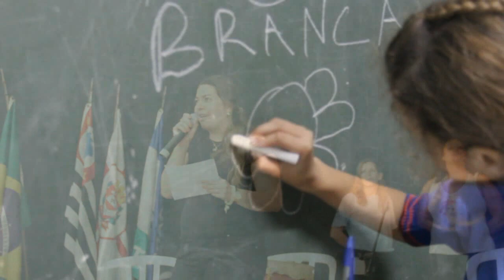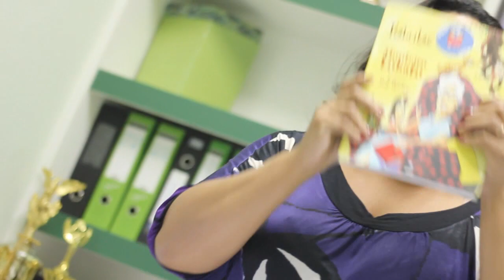FRATERNIDADE ( FRATERNITY ) - BRASIL - SÃO PAULO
INCENTIVOS CULTURAIS
(CULTURAL INCENTIVES)

Apresentação do CCA FRATERNIDADE

Tema - Centenário de Luiz Gonzaga
Música - Asa Branca de Luiz Gonzaga.

" Agradecemos a Deus por essa oportunidade... "
" We thank God for this opportunity ..."